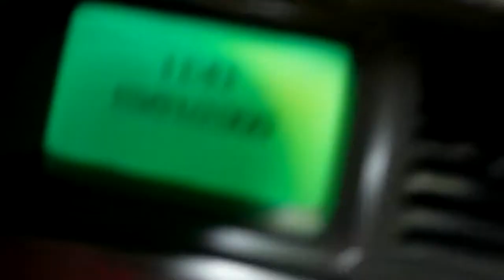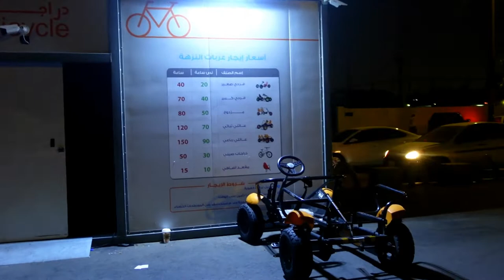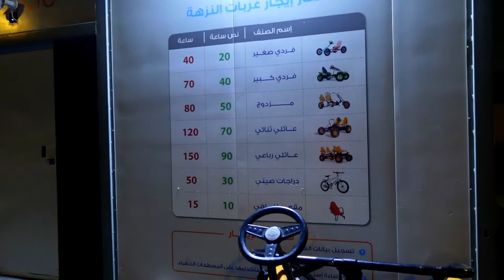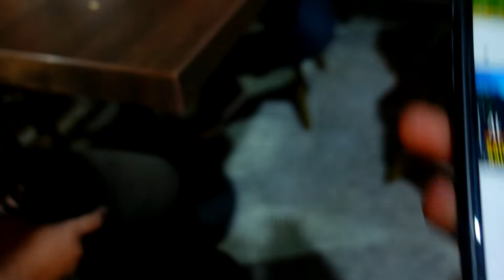SONNIETV: NIGHT LIFE IN JEDDAH | SAUDI ARABIA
Welcome back to Jeddah @derickd